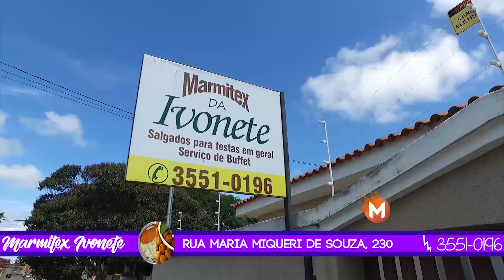Caminhão perde o freio e capota em barranco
Na manhã desta quarta-feira 03 de maio, ocorreu um capotamento no anel viário da cidade de Guaxupé (MG). Segundo a vítima, ele seguia pelo anel viário, sentido a cidade de Arceburgo (MG), quando perdeu o freio do caminhão betoneira, que estava carregado, não conseguindo fazer a rotatória, vindo a tombar e cair no barrando. O Samu esteve no local e realizou o socorro a vítima, que teve ferimentos leves e foi levado para o pronto socorro da cidade.